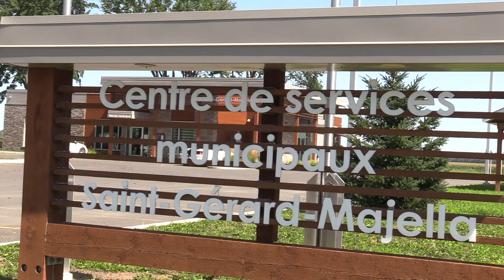Tourisme Région Sorel Tracy 10 Saint Gérard Majella